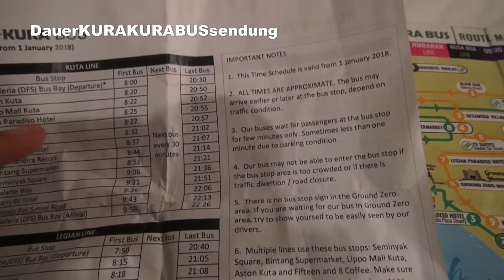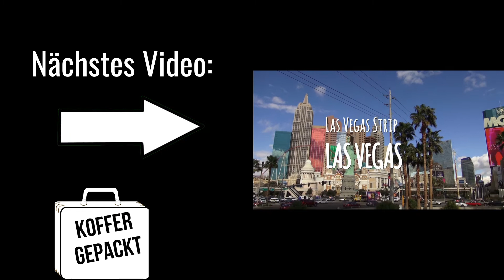Bali Vlog Tag 4 - Pura Tanah Lot-Tempel, Sonnenstich und Kura Kura Bus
Von einem fetten Sonnenstich geplagt starteten wir erst recht spät in unseren vierten Tag in Bali. Dennoch haben wir uns durch den echt krassen Verkehr geschoben und haben den Pura Tanah Lot Tempel besucht.

Wir freuen uns über deinen Kommentar und wenn du unsere Reisen weiterhin verfolgst.

Noch mehr Tipps und Reiseberichte über Bali und den Rest der Welt findest du auf:

➤Unsere Reiseausrüstung: *

⪧günstiger Travel-Rucksack
⪧Rode Mikrofon
⪧Kamerastativ zum Vloggen
⪧Kameradrohne Dji Mavic Pro
⪧Reise-Case für die Dji Mavic Pro
⪧Go Pro Hero 5
⪧Filmkamera Sony HDR-PJ410
⪧Nikon D5300 SLR-Digitalkamera

* = Die mit Sternchen * gekennzeichneten Links sind

➤MEHR VON KOFFERGEPACKT

➤MUSIK